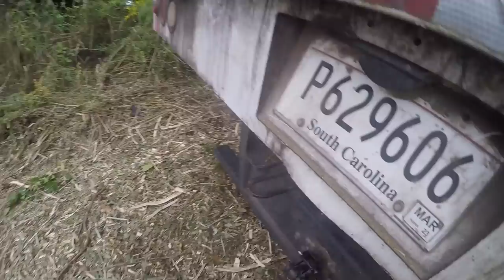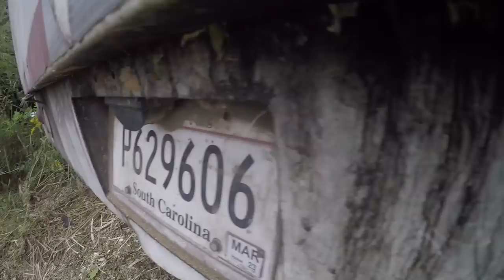Bucket Truck Winch Out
Hal Watts
324 Green Swamp Road